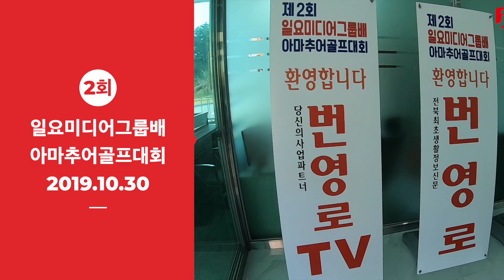번영로 골프대회 진행, 시상, 현장스케치영상제작 하고왔어요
안녕하세요.
바쁜 한주를 보냈네요~
작년에 이어서 올해에도 개최했던
골프대회, 너무 재미나고 좋네요~
영상 몇장면 함께 보셔요

안녕하세요 착한PD입니다.
함께 성장해요~
착한피디 오픈 카카오 채팅방 :